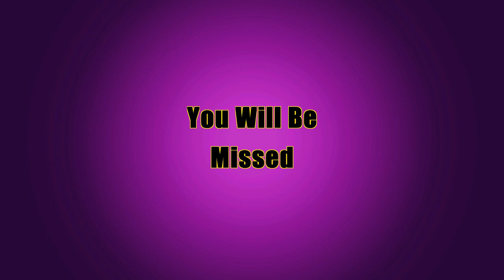R.I.P @SouthernChevyTv TRIBUTE - Box Chevy Caprice, OBS Chevrolet Silverado, Monte Carlo SS Build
Please watch my latest video here: "How To Paint A Car Outside With Small Compressor In Sections Pieces Parts Disassembled Panels Apart"

RIP / Rest In Peace / Paradise  Damion Devon Reynolds AKA Southern Chevy Tv

Well Done Southern Chevy Tv:
Just wanna make it to heaven
I just wanna make it in
I just wanna cross that river
I wanna be free from sin
Oo, I just want my name written (Oh Lord)
Written in the lambs Book of Life
When this life is over
I just wanna have eternal life
O wanna hear Him say

Well done, well done, well done
You can come on in.
Anybody wanna hear Him say? Yeah [x2]
Wave your hands where I can see 'em...

Well Done by Deitrick Haddon